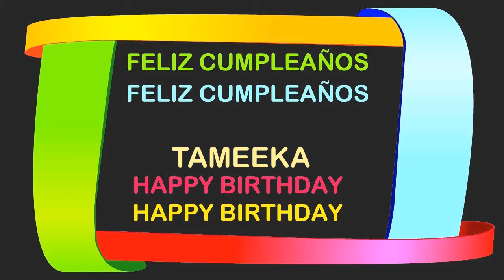Tameeka Birthday Postcards & Postales